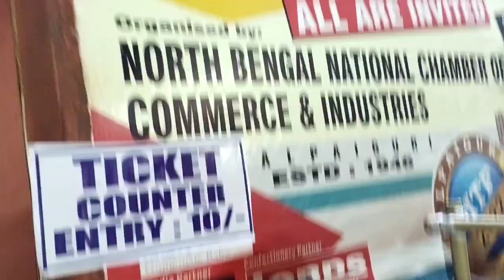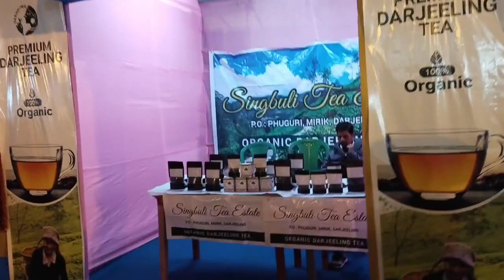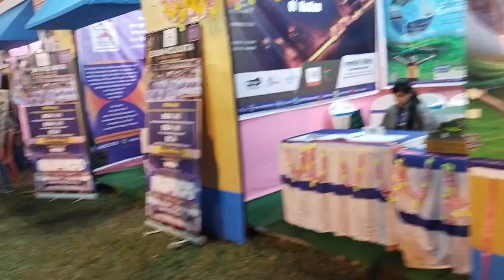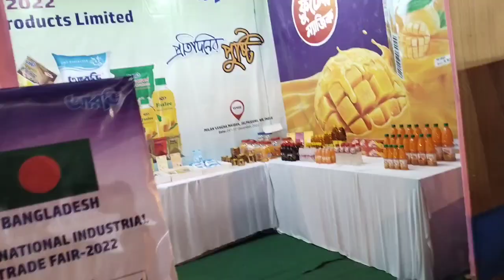জলপাইগুড়ি হস্তশিল্প মেলা ২০২২||5⭐ পানের দোকান😲😲vlog26#Handicraftfair#fair#vlog#hostoshilpomela2022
জলপাইগুড়ি হস্তশিল্প মেলা ২০২২||5⭐ পানের দোকান😲😲